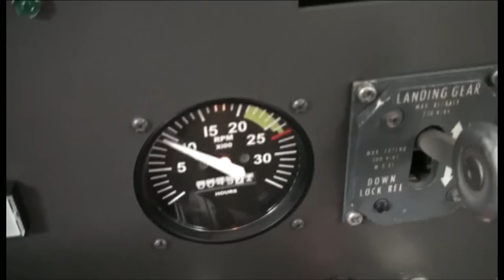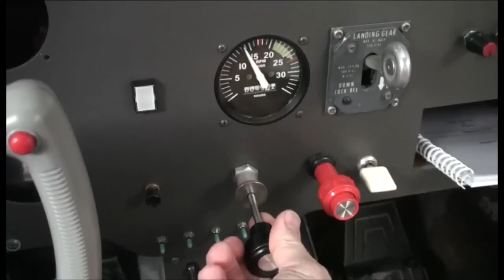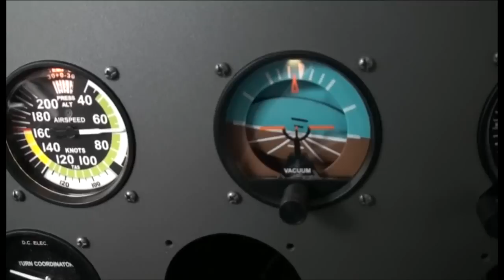C172 flight to Bunbury.mp4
A Cessna 172 Cockpit Simulator flight from Collie to Bunbury.
Default Cessna 172 in FSX. Sound pack for the Cessna by Sonic Solutions.
Scenery by OZx and FTX.